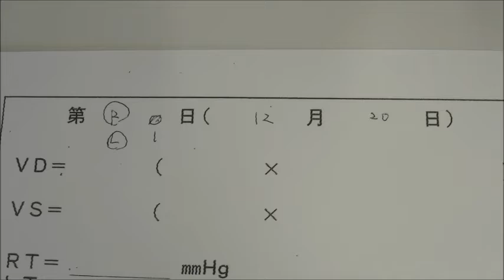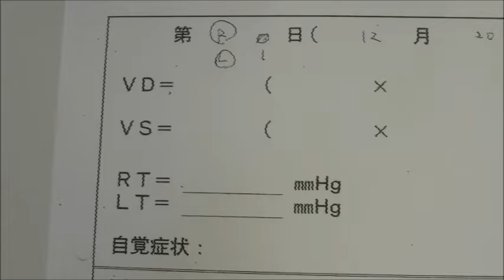「二本松眼科病院」入院のカルテ記載について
二本松眼科病院職員の教育のための動画です
入院カルテ記載についての基本です。